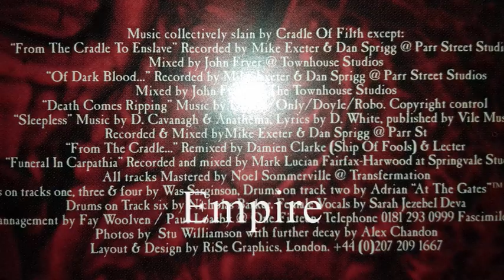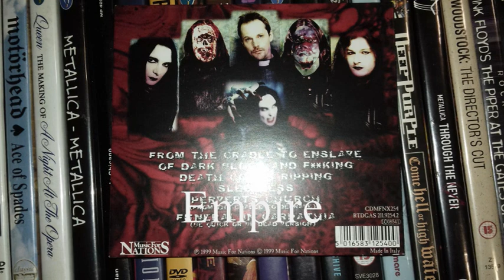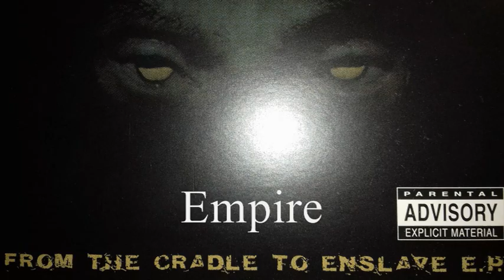CRADLE OF FILTH - FUNERAL IN CARPATHIA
MUSIC FOR NATIONS 1999